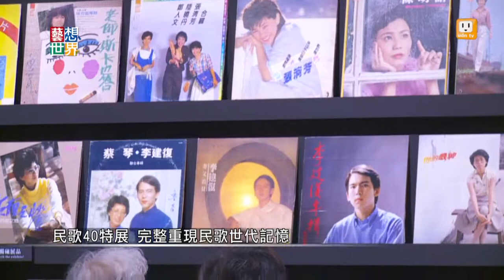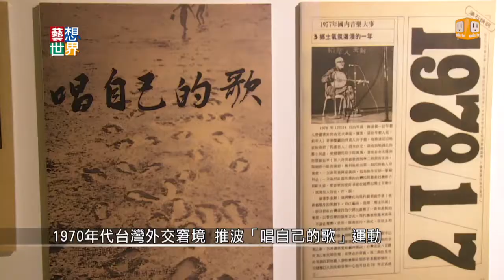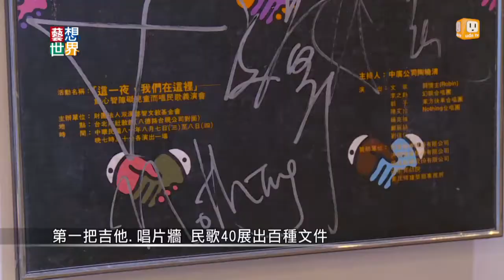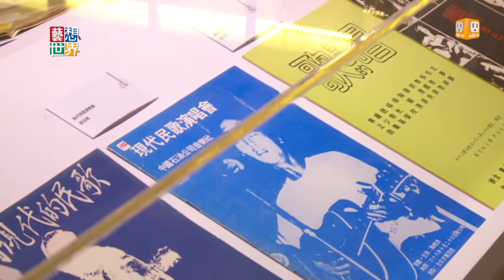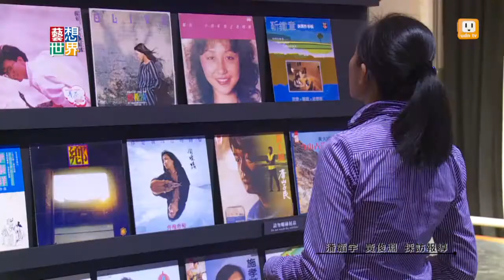《藝想世界》民歌40特展 完整重現民歌世代記憶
今年民歌40年了，除了北中南的大型演唱會之外，也舉辦特展帶大家回顧民歌年代。特展中有陳達、楊弦、李雙澤的紀錄片，還有已故的音樂大師李泰祥，生前用的鋼琴。以及當年民歌手們用的木吉他。展覽也特別邀請20多位民歌手和重要音樂人，在周末舉辦大咖講座，包括李壽全、李宗盛、蔡琴等人，見證當年民歌時期，「唱自己的歌」的創作精神。